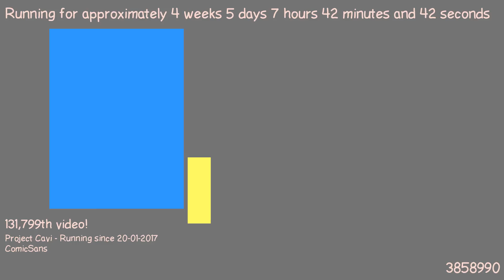1487828808 - Webdriver Cavi - H2